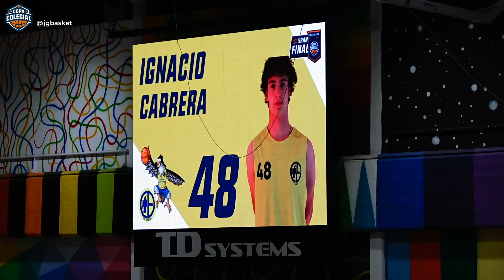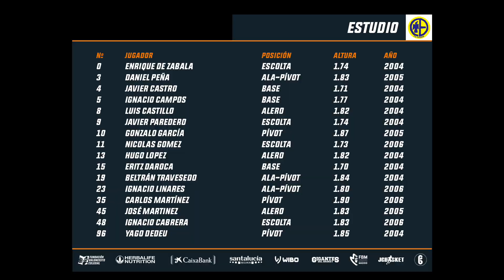Final Copa Colegial Madrid 2022. Joyfe vs Estudio. La película con narración. Highlights completos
Película de la Gran Final Joyfe vs Estudio con la narración de Pedro Bonofiglio y los comentarios de Guille Pérez (recomendamos subir el volumen incluso se puede escuchar el partido sin verlo)

Un maravilloso documento para ver, compartir y guardar cómo documento para atesorar.

Cámaras:
Javier Cortés, Vanessa Gómez-Pastrana, Carlos Eissenmenger.
Edición Gabriel Alemany
Equipo audiovisual JGBasket

Muchas gracias.